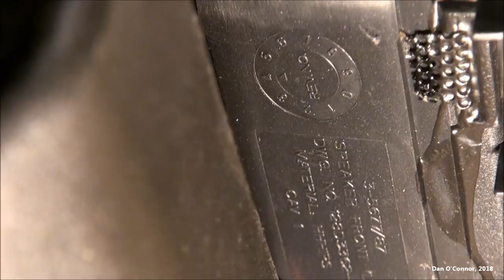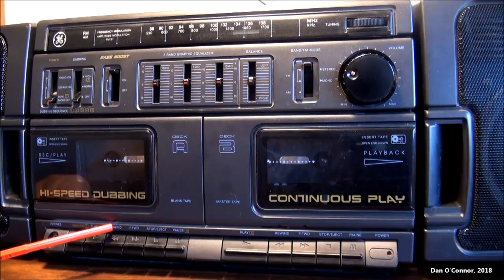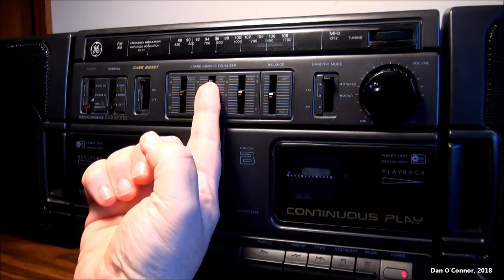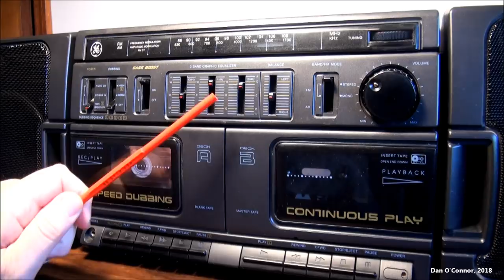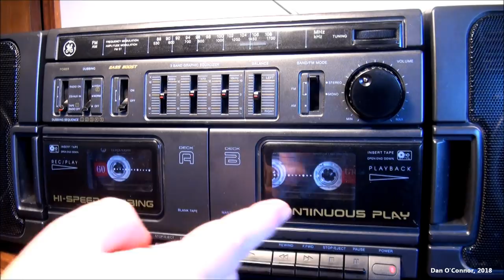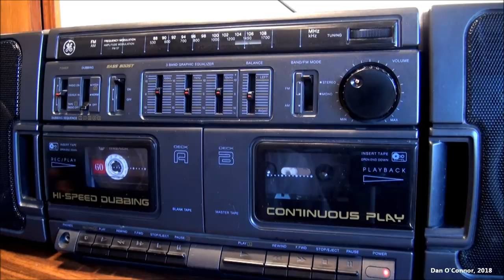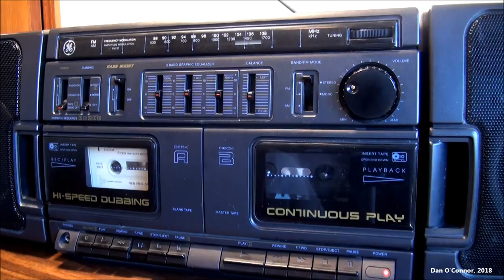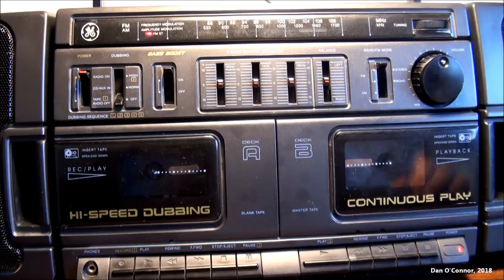1991 G.E. 3-5677A "Boombox"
It features Hi-Speed Dubbing, Continuous Play, Aux/CD inputs, a 3-band equalizer and Bass Boost along with 2-way ported speakers. It's recording and cassette playback quality is sketchy at best. I don't know if it was any better when it was new. I got the best results while using the equalizer, particularly upping the 1000 Hz control.